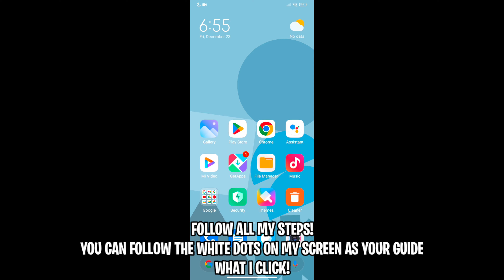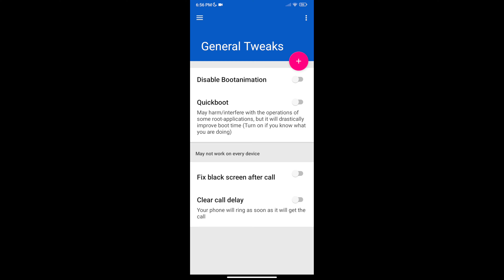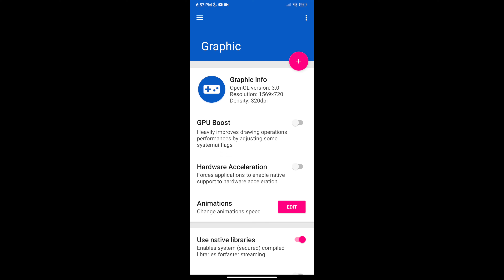Overlock Your Device Using This App! Smooth UI and Get 120FPS! - RC Modz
💡Recommend Settings💡
🔹CHOOSE THE LOWEST GRAPHICS AND
🔹HIGHEST FRAME RATE FOR MORE 🔸SMOOTHER GAMEPLAY EXPERIENCE.

📩Buissnes Account
🔺DM me if any important question

🔴For Reuploader - Credits me by putting my name on description - @RCModz

✅( Gameplay  Showed )
🔺Redmi 10C & Poco X3 GT
🔺4GB Ram & 8GB Ram
🔺128GB Rom & 128GB Rom

Credits: @martheusss.4

🛠️ Equipment Tools
🔺Phone Cooler
🔺Config File
🔺Set Edit Customization
🔺Non-Rooted

🎥Editing Tools
🔺Capcut,Kinemaster & PowerDirector
🔺Pixellab, Photoshop & Picsart
🔺Glipscreenrexorder & Mobizen
✅Increase Quality Pictures
🔺Adobe Express : Graphic Design

✏️Dear Moonton : This content i showed is all about on how to minimize or reduce lag issue/fps drop issue during clash mode/in game on low-end smartphones, all my contents doesn't have any negative that it contains hackdamage,maphack, drone view,etc.